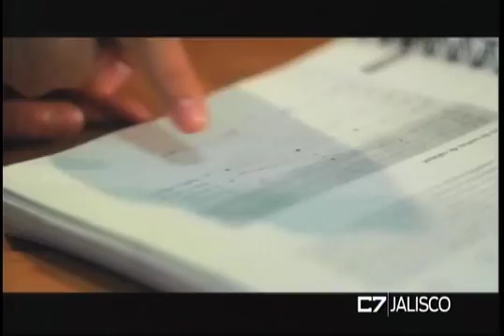C7 NEGOCIOS 19 10 16